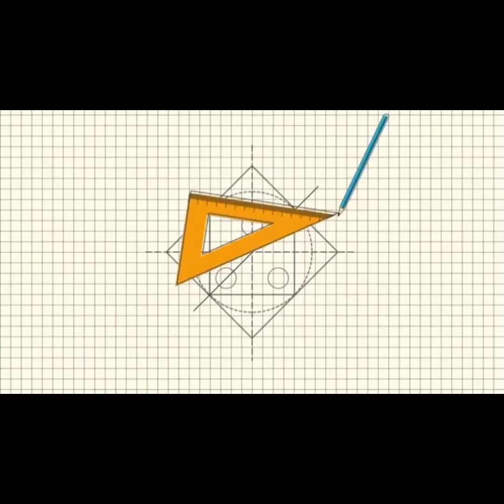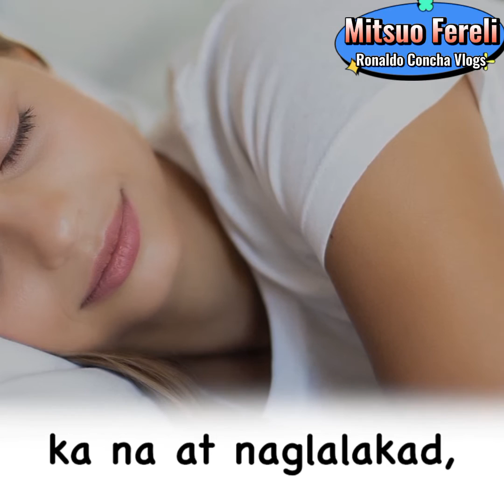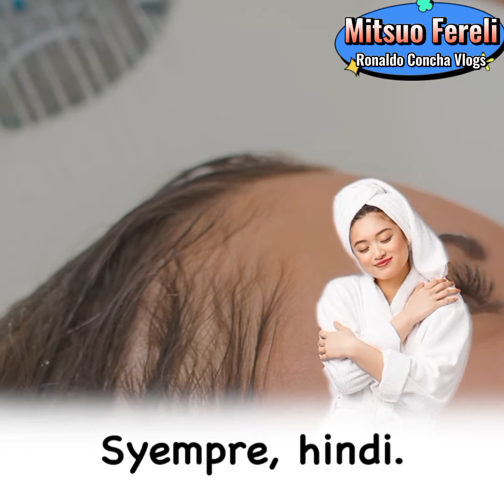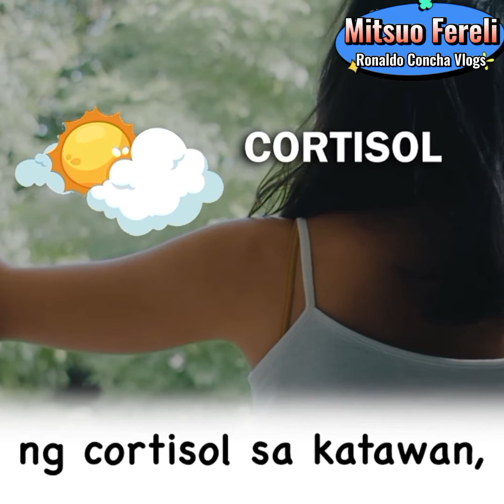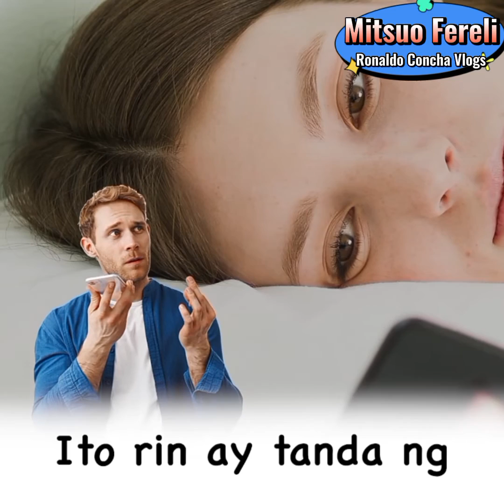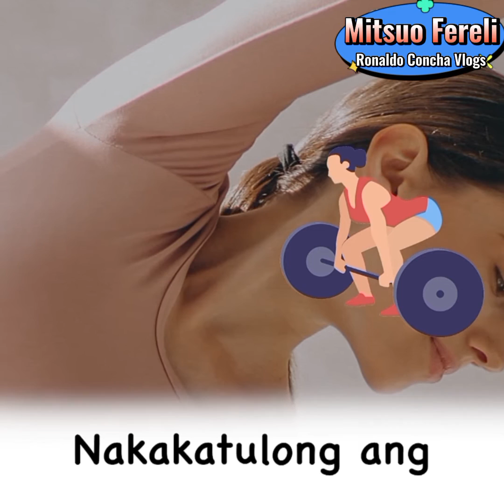MGA HABITS NA BAWAL GAWIN By: Mitsuo Fereli (Ronald Concha Vlogs)